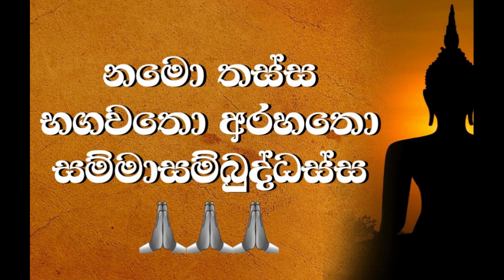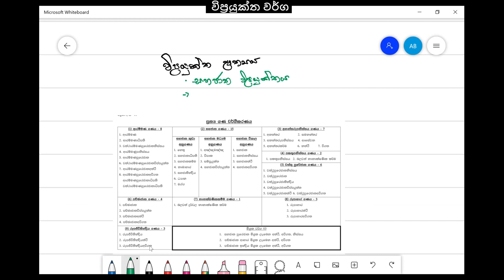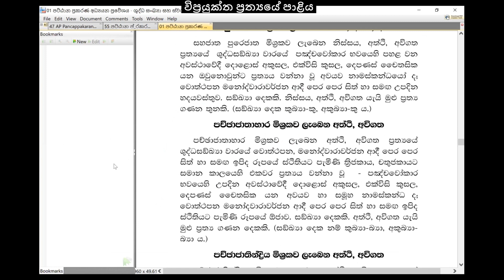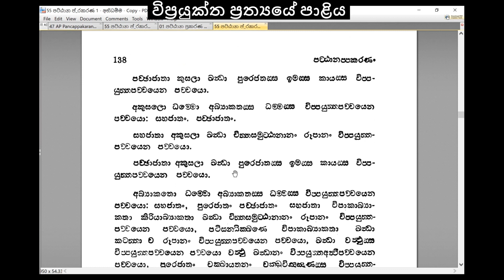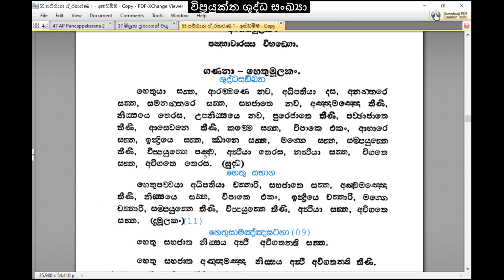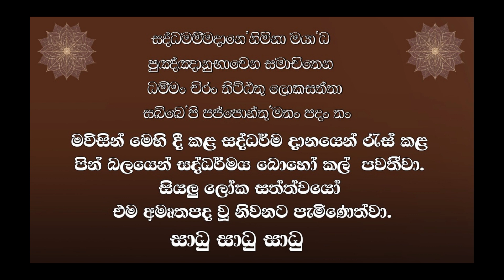64.පඤ්හාවාර විභංගය-විප්‍රයුක්ත වර්ග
මෙම හැටහතරවන දේශනයේ දී පච්ඡාජාත ගණයේ ප්‍රත්‍යයන් දිලි කරයි. මෙම දේශනාව මාලාව සිදු කරනු ලබන්නේ පූජ්‍ය කඩුවෙල අතුලඤාණ ස්වාමින් වහන්සේ විසිනි.

( pattana ) මෙම දේශනයට අදාළ පත්‍රිකා පහත සබැඳියෙන් භාගත කර ගත හැක.

0:00 පිවිසුම
00:12 සහජාතපුරේජාත මිශ්‍රක ප්‍රත්‍යය
06:12 විප්‍රයුක්ත ප්‍රත්‍යයේ පාළිය
10:59 විප්‍රයුක්ත ශුද්ධ සංඛ්‍යා
10:53 පච්ඡාජාත ගණය - පච්ඡාත ප්‍රත්‍යයේ ස්වරූපාර්ථ
14:47 පච්ඡාජාත ගණය - පච්ඡාජාතවිප්‍රයුක්ත පාළිය
17:03 පච්ඡාජාත ගණය - පච්ඡාජාතඅත්ථි,අවිගත පාළිය